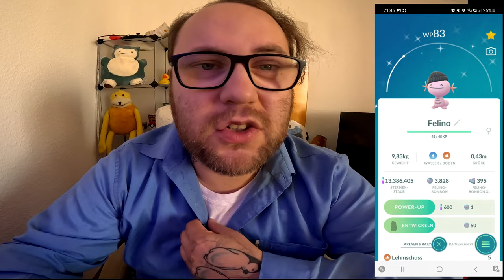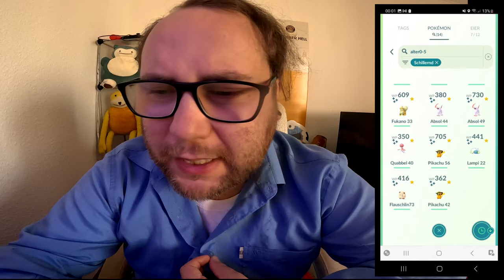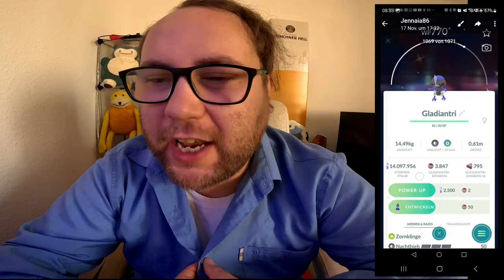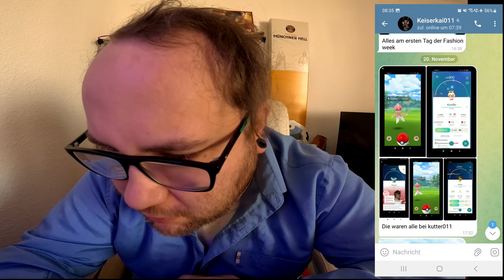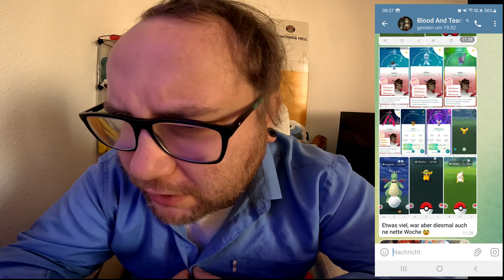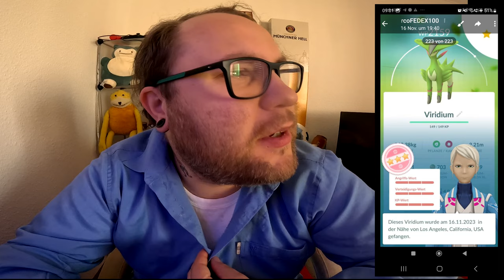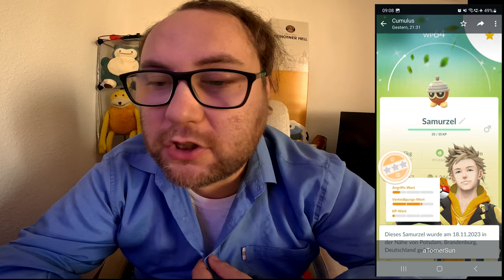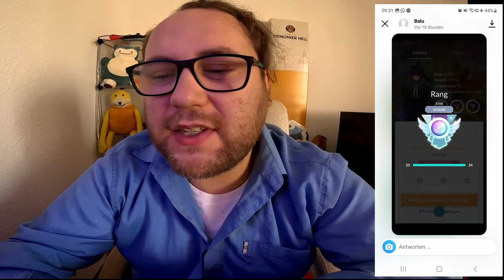Raid Am Mittwoch Vol. 262 (Highlights & Schocker) | Pokémon GO Deutsch # 2763